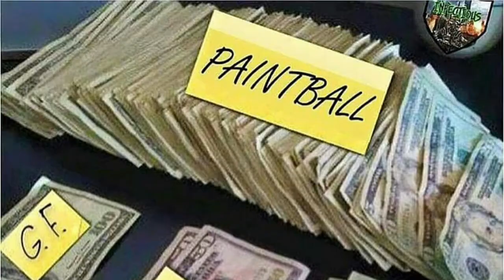Arkham Inmates PB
Story of the Arkham inmates paintball team